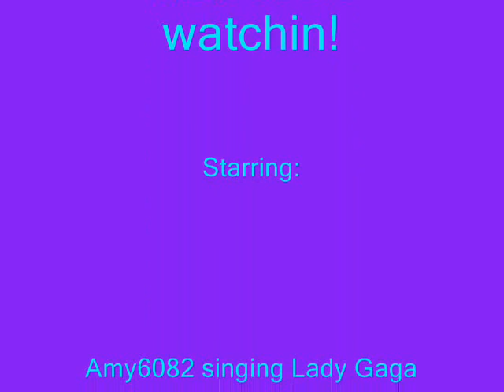Fantage Music Video "Telephone" By Lady Gaga & Beyonce (alejandra2193's FMV contest)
By me and Lara!!!

 Note: Happy birthday lara! i know this is late but this is ur bday gift! ~~~ Bestiez foreva!!! Amy